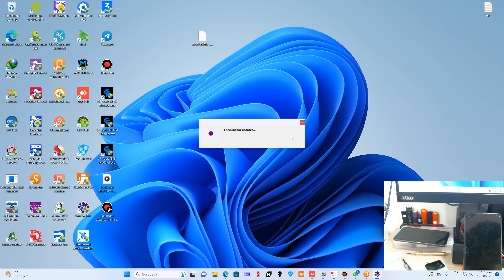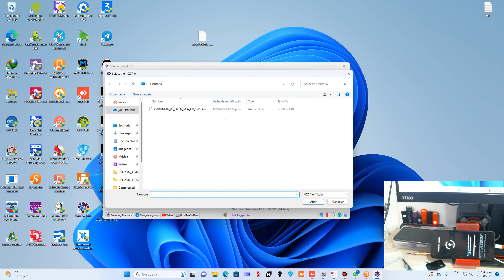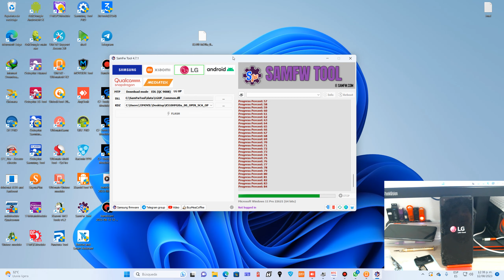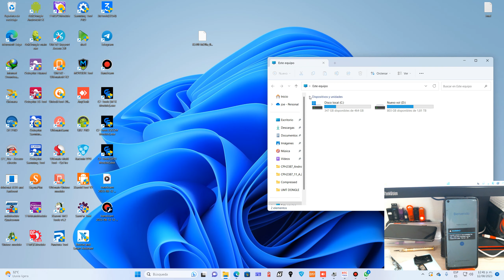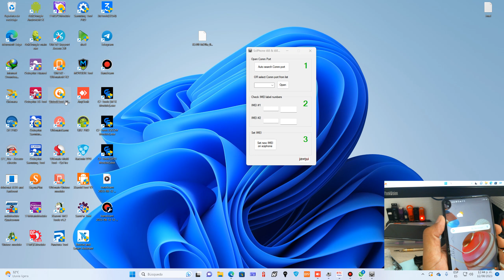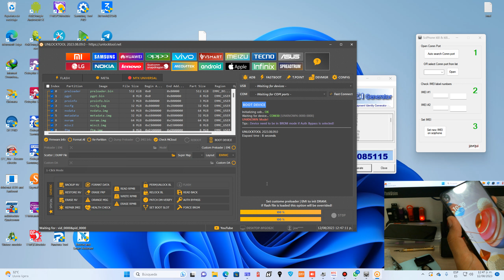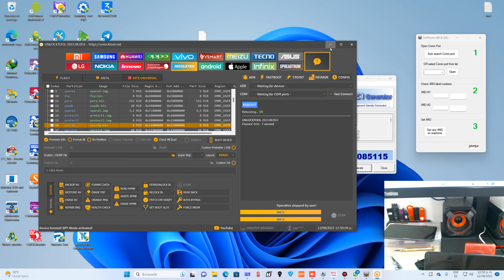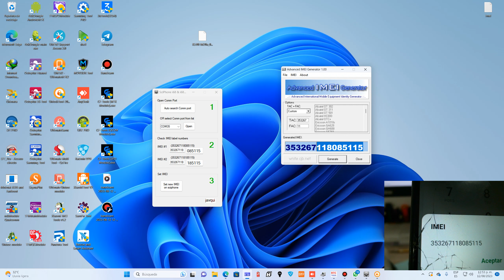DEGRADAR CON FAMFW TOOL LG K51S FRP + F4 JJMOVIL